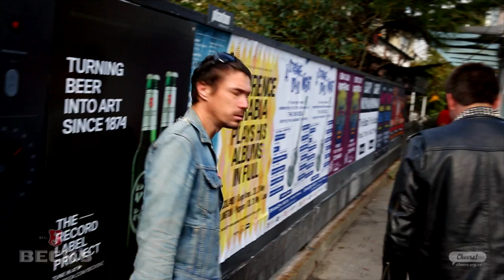Becks - Secret Gig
Unsuspecting fans of New Zealand music get a loud surprise, thanks to Becks